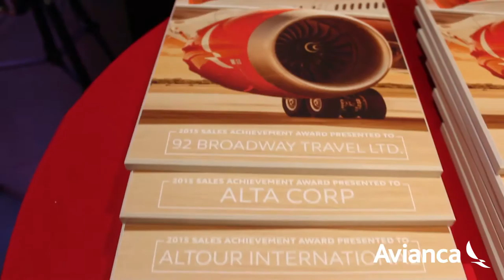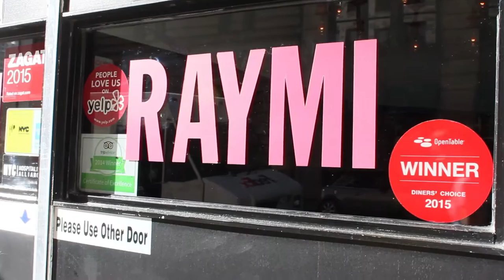Avianca Celebra Cena de Apreciación al Cliente en New York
El pasado 14 de Junio en la ciudad de nueva york la aerolínea Avianca celebró la cena anual de apreciación al cliente, en la que se agradece a todas las agencias top de la region norte este por la preferencia, apoyo, amistad y aporte al crecimiento de Avianca.

 En representación de Avianca, Keila Lacourt, gerente de ventas para la región norte de Estados Unidos y el este de Canadá, dio la bienvenida a los presentes y habló sobre algunos resultados y novedades de la aerolínea, mientras que Rolando Damas, Director General para Norte America y Asia, ofreció detalles sobre los trabajos de modernización que se realizan así como estrategias a desarrollar con sus agentes y nuevas rutas.

En el marco de esta conmemoración, el Elegante Restaurante Raymi de la ciudad de Nueva York, fue la sede que albergó este importante evento  contó con un cocktel de bienvenida, seguido con una exquisita cena, para después dar paso a los reconocimientos a las agencias top vinculadas a Avianca.